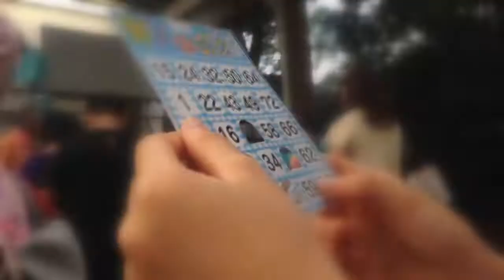小金井神社 例大祭 初日（東京・小金井市）:Koganei Shrine Festival / Using only iPhone [HD]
Koganei Shrine Festival (Koganei-shi, Tokyo) / Using only iPhone 5
小金井神社 例大祭 初日（宵宮祭）
東京都小金井市

iPhone 5 のみで撮影したものです…。

子どもお御輿、山車、小金井囃子、境内、ビンゴ大会、大太鼓など